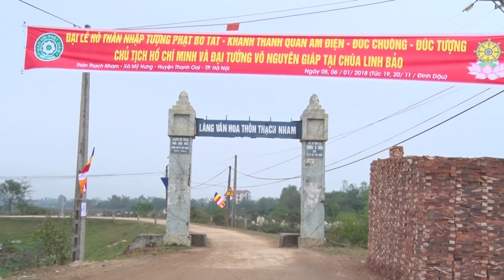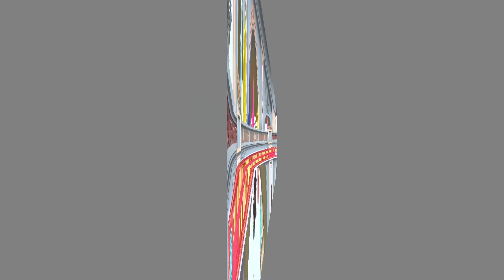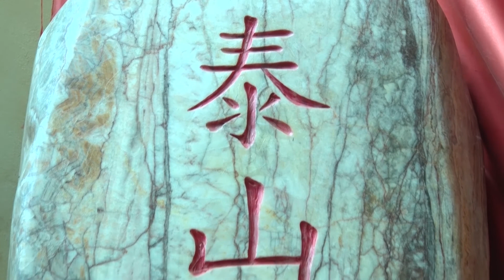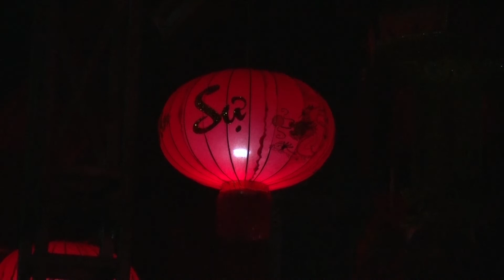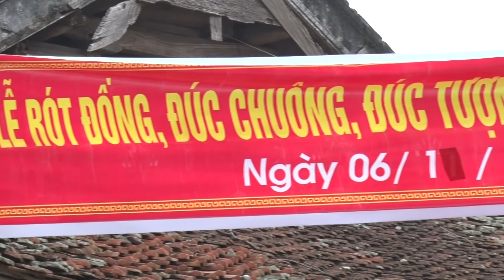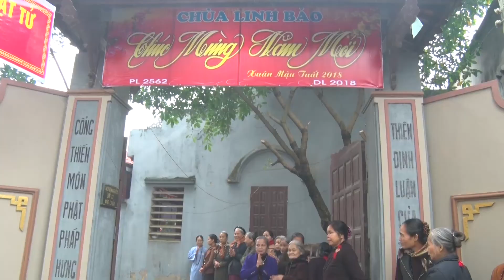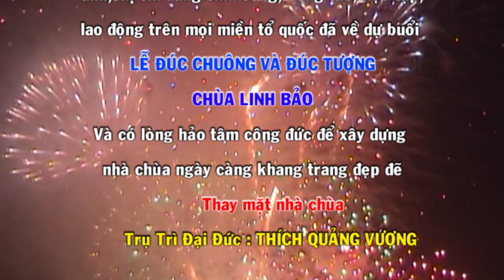CHUA THACH NHAM PHAI HD